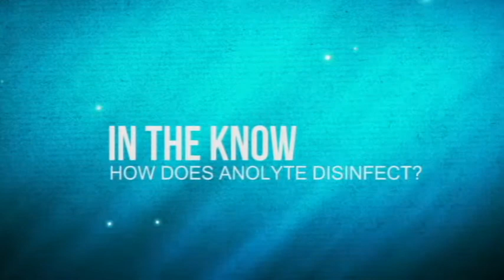How Does Anolyte Disinfect?